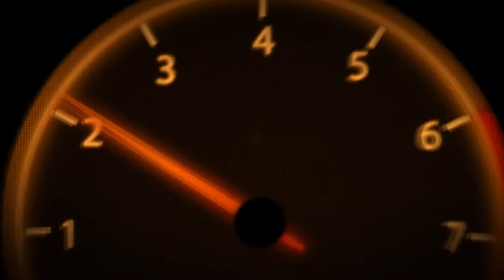NFS™ MW | Smart Fortwo Gameplay